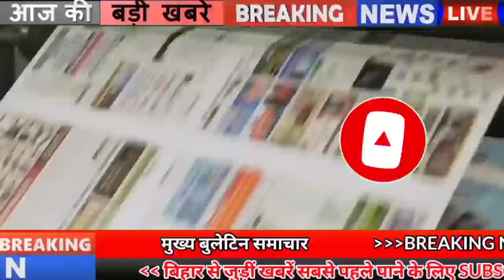Get daily Bihar news 14th Feb2021.Info of Rajgir ropeway,Patna,Siwan,CM Nitish Kumar,Bihar Weather.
Latest Bihar news of all districts in Hindi i.e. 14th February 2021.Info of Rajgir ropeway,Cm Nitish Kumar,Bihar Panchayat elections, Bihar weather, LaluYadav,Siwan,patna.

1.Nehru Yuva Kendra Sangathan (NYKS) vacancies
Interested and eligible candidates last date - 20 February 2021
You can fill the application by going to the official along with this you can get all the information related to these posts

2. Bihar government will provide house to 1 lakh urban poor
The government will build 1 lakh houses for the poor living in slums in Bihar. The Urban Development and Housing Department is preparing an action plan for this, under this, multi-storeyed buildings will be built to give houses to the poor. The department has decided to construct 1 lakh houses for the poor in the cities under the Pradhan Mantri Urban Housing Scheme, under which multi-story buildings will be built in slum areas. The poor will be allotted houses on the basis of lottery and need. For this, the task authorities have now been given the task to identify slum settlements and mark the vacant land in the corporation. The scheme is expected to hit the ground in the next financial year.
3. 16 facilities related to Transport Department made online
4. You will get to see a lot of specials in Marwan Dham of Siwan
5. Inauguration of ropeway in Rajgir can be done on Basant Panchami
Tourists coming from the country to Rajgir will soon get a chance to enjoy the ropeway built in Rajgirropeway. Chief Minister Nitish Kumar can inaugurate a unique ropeway built in Rajgir on Vasant Panchami. Under this, the inauguration ceremony is being prepared by the Tourism Department and Bihar Raji Tourism Development Corporation on the one hand, and on the other hand, the final touch is being given to the construction work.
6. There will be a direct flight from Patna to Ranchi
7. Train journey from Bihar to South India pilgrimage will be easy
8. Robot will clean mainhole in Patna
9. A park will be made in every district as a traffic park
10. Bihar becomes first state to implement e-storage
11. Retired teachers have to give affidavit before being reinstated on contract
12. Smog towers to be constructed to eliminate pollution in the state, cycling tracks to be built
13. Seven and a half thousand tolls of the state will be connected to the main roads
14. Call center set up to get information related to BiharPanchayatelections
For the first time, the State Election Commission has set up a call center to know the complaints and suggestions of the voters. Toll free number 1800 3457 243 has been issued for this. On this toll free number, voters can give any type of complaint and suggestion related to their panchayat elections,
15. Now you have to pay water bill every month, otherwise connection will be done
16. Patnamunicipalcorporation will present the budget on February 17
17. Today's date is recorded in India's history for several reasons
18. Biharweather Cold can increase again in the province
According to the Indian Meteorological Department, snowfall and rain are likely to occur in many areas of Jammu and Kashmir, Himachal Pradesh and Uttarakhand due to western disturbances. The Meteorological Department has predicted that due to low air pressure in the Bay of Bengal, there is a possibility of rain in the eastern districts of Bihar, although the day will be clear today but there is a possibility of rain with lightning thunder from 16 to 20 February.
20. Suspended officer including doctor in Corona investigation.
21. Next hearing on bail plea of LaluYadav on 19 February
The Ranchi High Court has resumed hearing on the bail plea of RJD supremo Lalu Prasad Yadav. Now the next hearing in this case will be on 19 February. Tell that the court was hearing a bail petition in the Dumka Illegal Evacuation Case related to the fodder scam, but a bench of Justice Aparesh Kumar Singh, hearing the Lalu Yadav's bail plea, has given it the next date on February 19. Tell that in this case the CBI has said that Lalu Prasad has not been in jail for a day in the Dumka treasury case.
22. 8th Federation Cup National Soft Ball Cricket Championship begins
23. Nitin Naveen appeared in full action after assuming office
24. Link your Jan Dhan account to Aadhaar by 31 March
If you have also opened an account under the Jan Dhan Yojana but have not leaked it from Aadhaar, then link your account to the Aadhaar number by March 31, otherwise it may suffer losses. Since the linking of Jan Dhan account with Aadhaar has been made mandatory, the government has also issued instructions to the banks regarding this. If you do not get the link, you can be denied many facilities including life insurance, accident insurance.
25. Emraan Hashmi to play Villain in Salman film